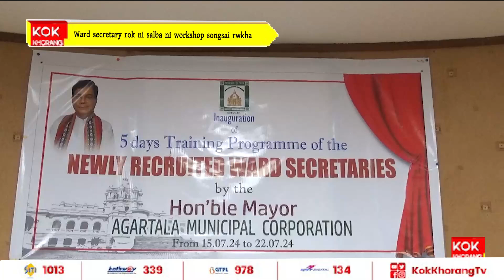Ward secretary rok ni salba ni workshop songsai rwkha